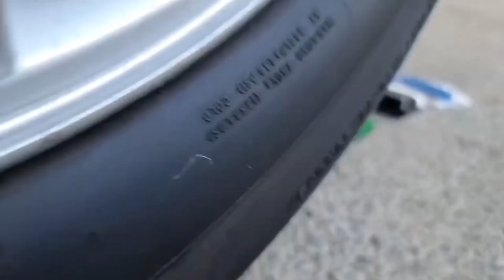Experiment Car Wheels with Stuffs Car Crush Crunchy with Things Balloon Color Cake Coke toy candy